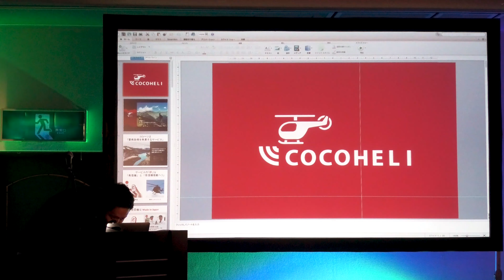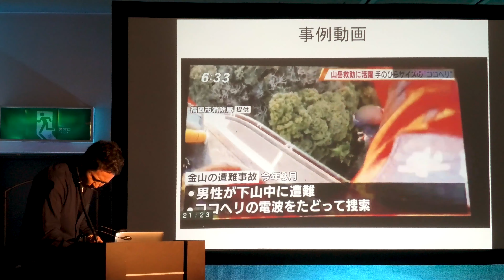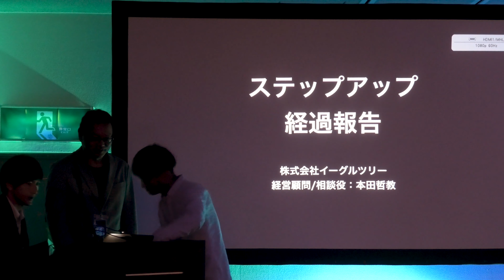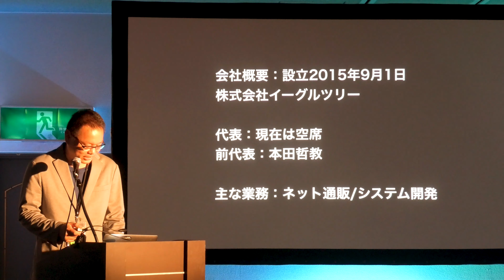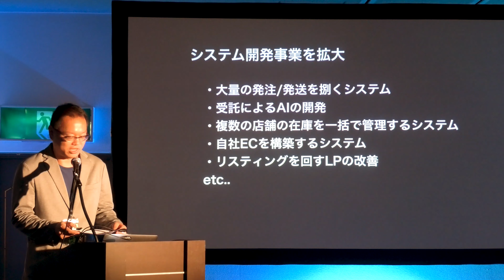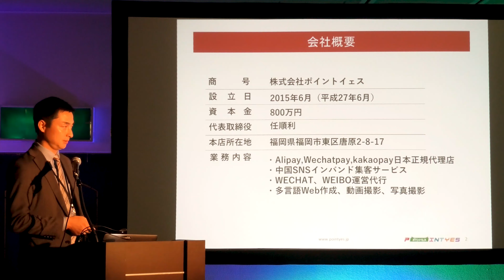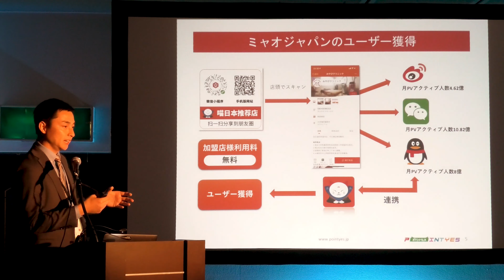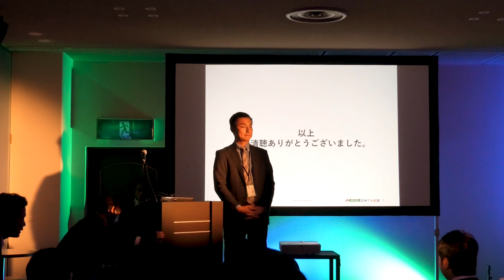福岡市長高島宗一郎 福岡市ステップアップ助成事業 平成30年度受賞者による成果報告会に出席しました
福岡市の公式Youtubeチャンネ、登録お願いします。福岡市　ふくおか市政だより　WEB版、お役立ち情報が盛りだくさん！スマホ・タブレットにも対応しています！